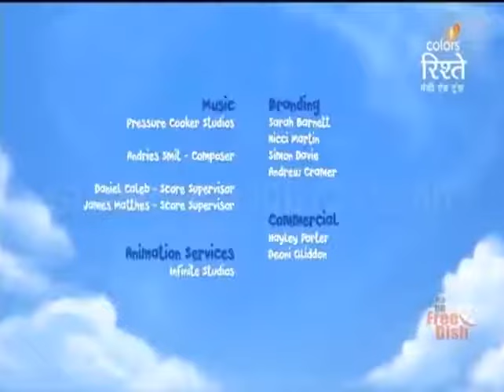monkey and trunk cartoon in hindi /hindi cartoon /toons in hindi /govind creator